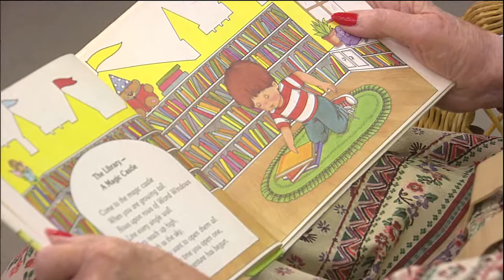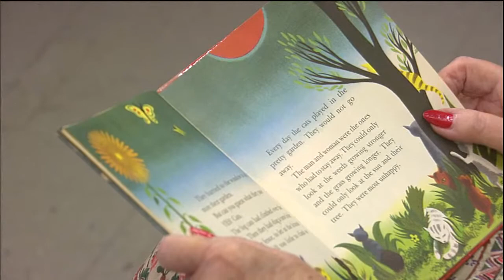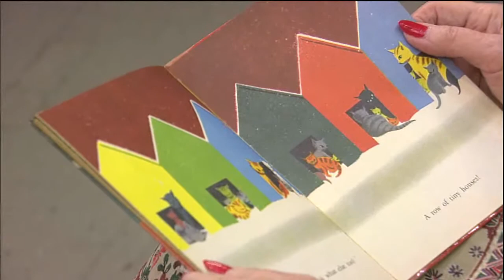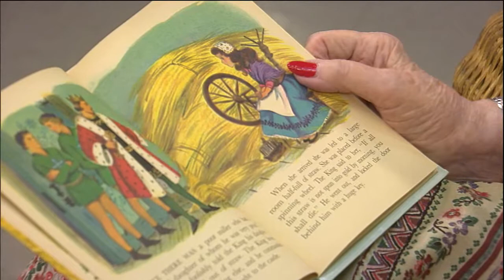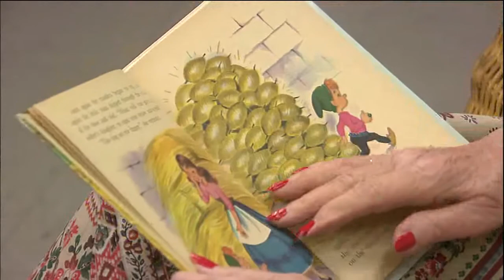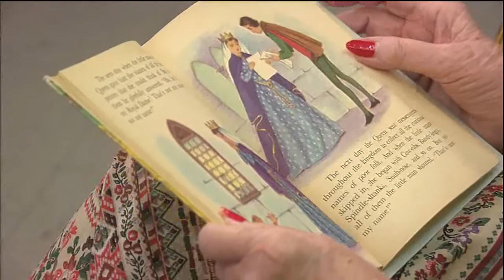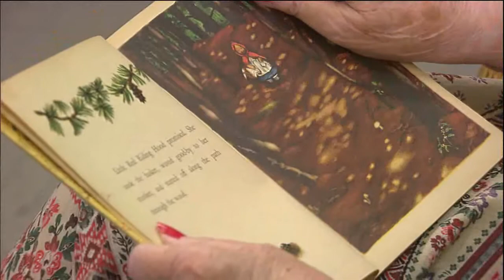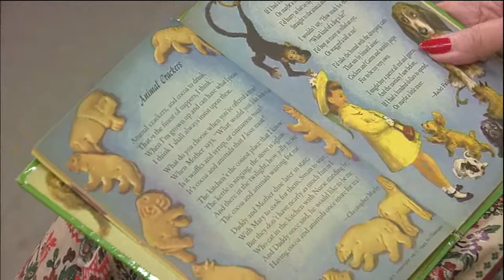TELESTORY TIME - January 2, 2017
Telestory Time recorded January 2, 2017 at WCTI NewsChannel12 in New Bern, NC